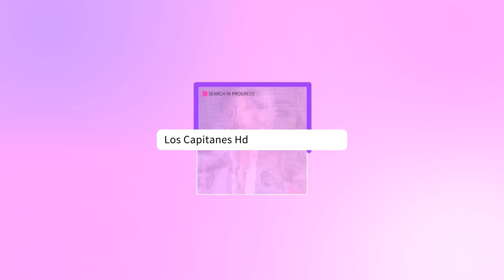Latin Grammy 2022: Los mejores looks de la alfombra roja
Las celebridades latinas desfilaron previo a la ceremonia de los premios; Macarena Achaga, Thalia, Yalitza por mencionar algunos, se robaron las miradas de todos los presentes.